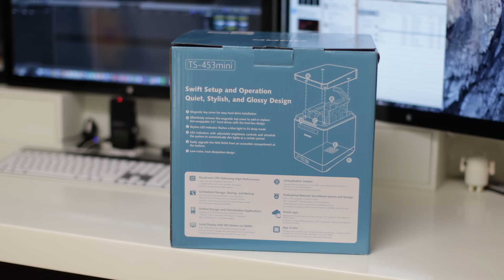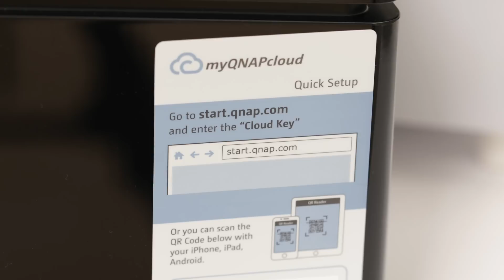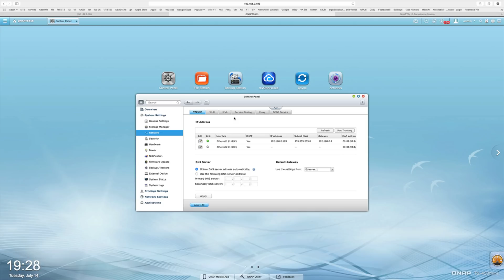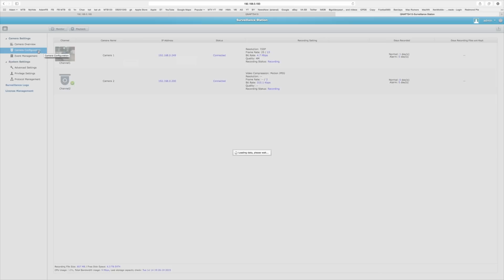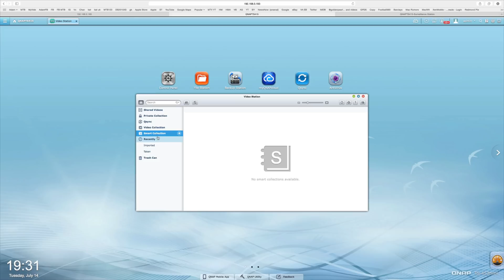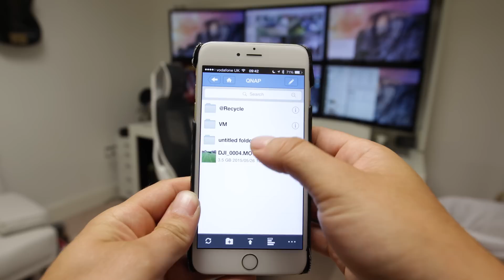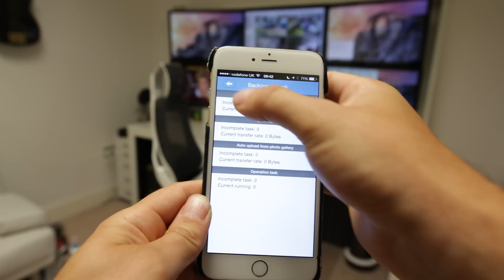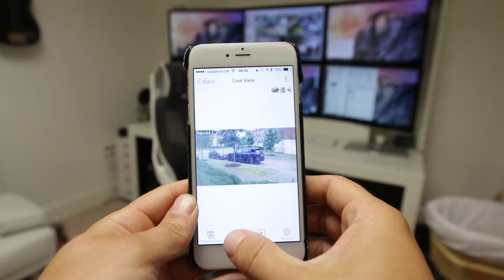QNAP TS453mini NAS Full Review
UK (Amazon)
US (Amazon)
DE (Amazon)

DE (Amazon)